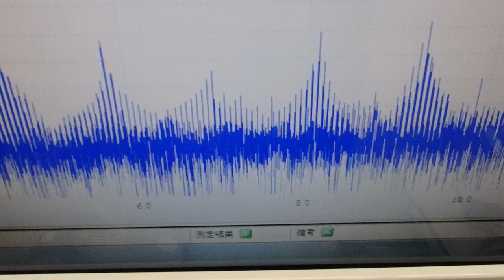‹メガヘルツ›の超音波発振制御技術 ultrasonic-labo